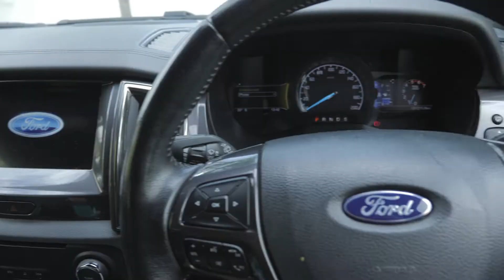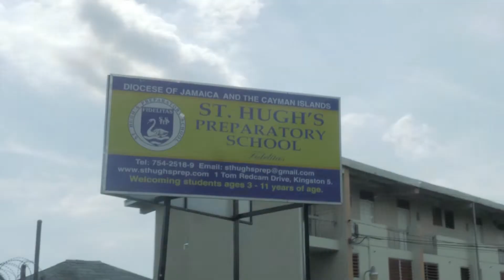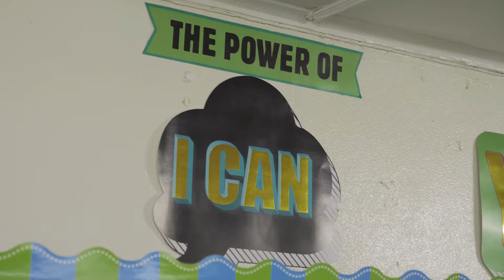VLOG - Meeting Jamaica's Elementary Robotic Champions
As I post this, a team of young Jamaicans from St. Hugh's Prep are on route to Hungary to compete in the WRO , World Robotics Olympiad, representing team Jamaica! The team featured in this video qualified by winning the regional finals here in Jamaica.

@wrojanaica and Marvin Hall, founder of Halls Of Learning invited me to meet and document a bit of their story. This is a vlog of that visit, however if you are interested in any of what you see here I would suggest to go follow @hallsoflearning and @wrojamaica to see more.

After meeting the team and watching how well they worked together it was pretty clear why they are the champions and I am confident they will represent Jamaica well in the world finals in Hungary .

As said in the end of the video, robotics is a good way of teaching young children not only skills for a future in tech, but fundamental lessons one would need to learn in becoming a leader and positive change maker for our society. This message is why I consider the work done by Marvin and all those that support him and his efforts as great and needed for future of Jamaica.